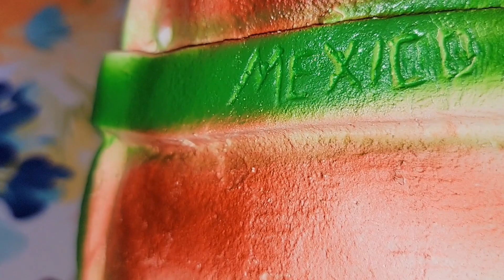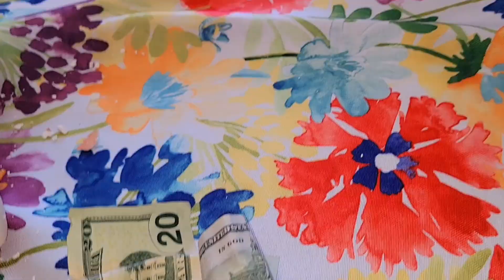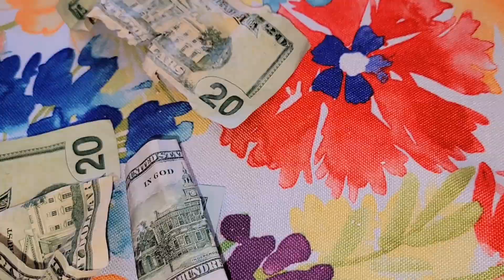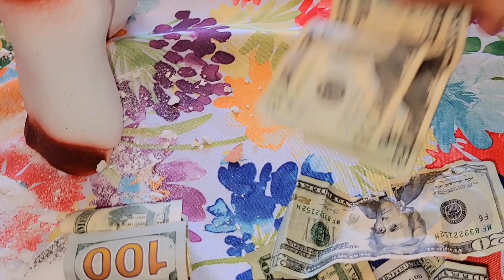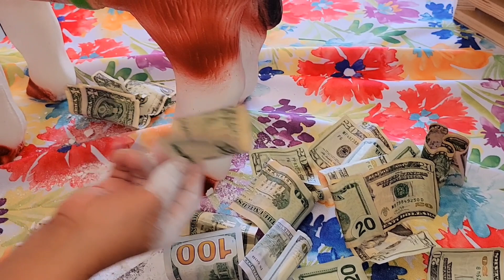Rompiendo mi burrito alcancía || tia bertha